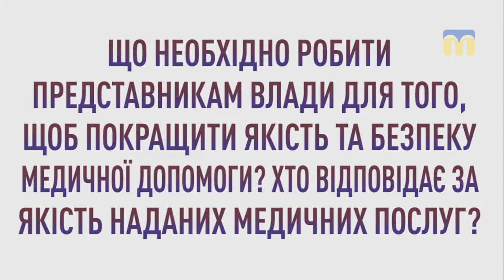Громада каже. Село Кринички, Миколаївський район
Що необхідно робити представникам влади для того, щоб покращити якість та безпеку медичної допомоги?